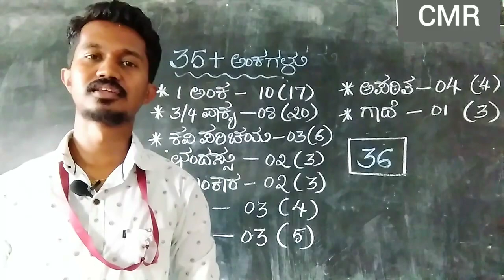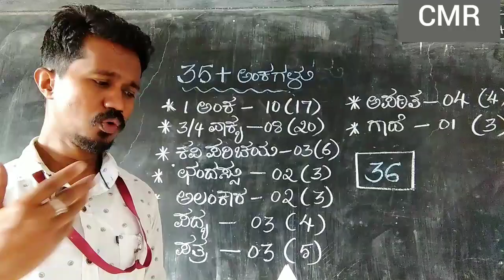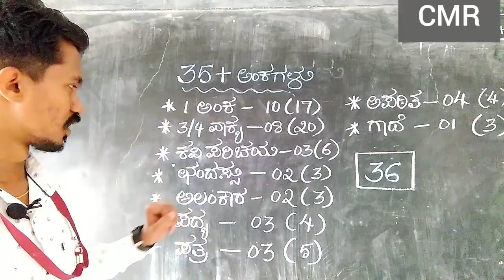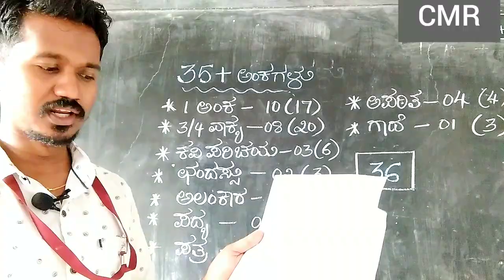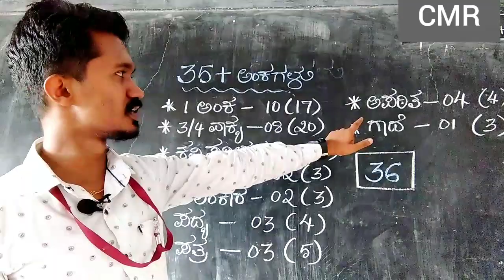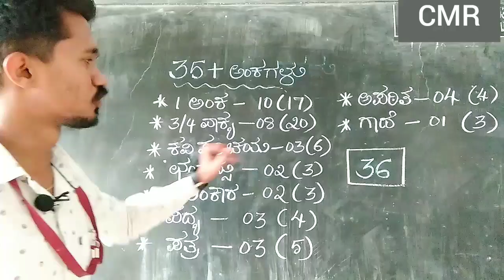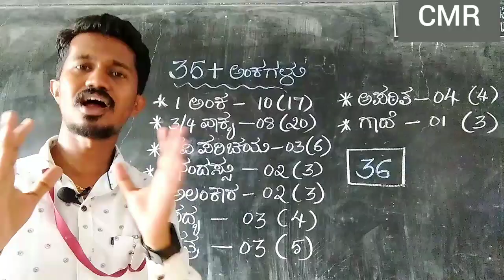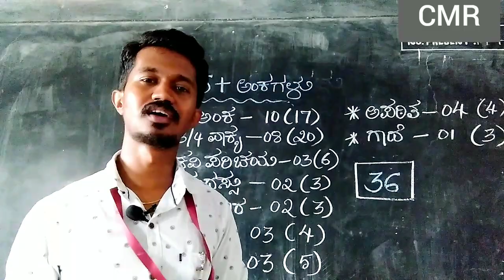SSLC|ಪ್ರಥಮ ಭಾಷೆ - ಕನ್ನಡ| ಅಂತಿಮ ಹಂತದ ತಯಾರಿ| 35+ ಅಂಕಗಳನ್ನು ಸುಲಭವಾಗಿ ಗಳಿಸುವ ವಿಧಾನ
SSLC ಪ್ರಥಮ ಭಾಷೆ ಕನ್ನಡ
35+ ಅಂಕಗಳನ್ನು ಸುಲಭವಾಗಿ ಗಳಿಸಿ ಉತ್ತೀರ್ಣರಾಗಿ👍